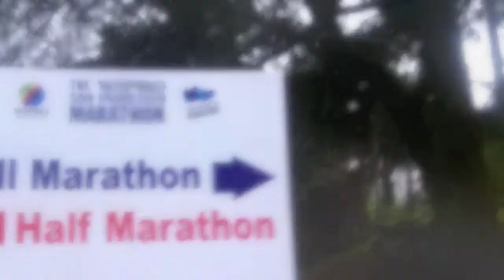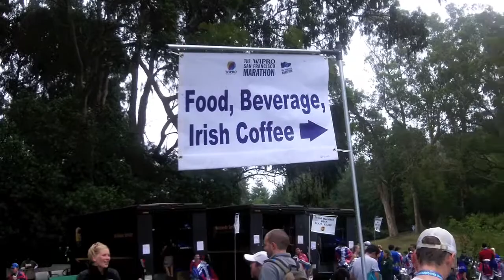Chasin' Fleetin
The 2012 San Francisco First Half Marathon